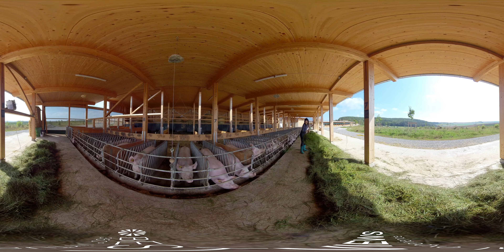Rundum Öko: 360° direkt aus dem Stall - Öko-Kühe-Schweine-Hühner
Wo kommen eigentlich unsere Bio-Milch, Bio-Eier und das Bio-Schweinefleisch her und wie geht es den Tieren in artgerechter Tierhaltung? Erfahren Sie in diesem 360 Grad Video viele interessante Details über die nachhaltige Tierhaltung und das Tierwohl.

Mit dem Projekt "Rundum öko" wollen Naturland e.V. in Kooperation mit der Tierschutzorganisation PROVIEH e.V. Aufklärungsarbeit leisten und den Verbrauchern  aufzuzeigen, dass Öko den Unterschied macht.